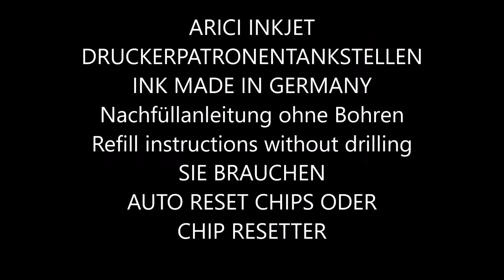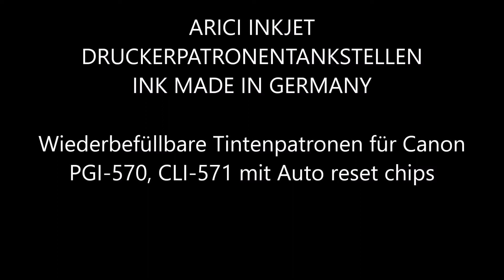Canon Pixma TS 5053 nachfüllen, Nachfülltinte für Canon Pixma TS 5053 , Refillset für Canon Pixma TS